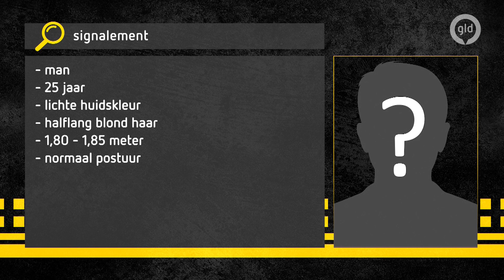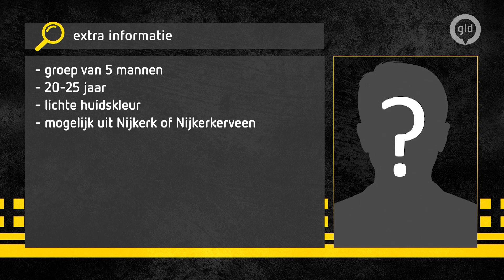Dubbele kaakbreuk na ruzie om bier | Bureau GLD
Een man loopt een dubbele kaakbreuk op in Nijkerk op een feestavond. Aanleiding is ruzie over bier smijten. De dader is spoorloos. Weet jij meer over deze mishandeling die plaatsvond op zaterdag 23 april? Aarzel niet en bel de politie (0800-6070) of Meld Misdaad Anoniem (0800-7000). Zaaknummer: 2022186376.